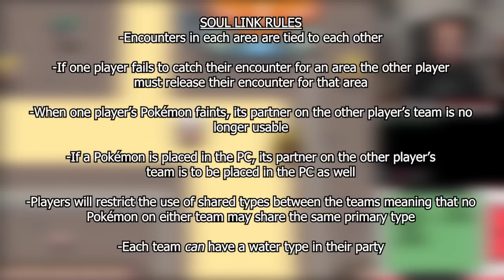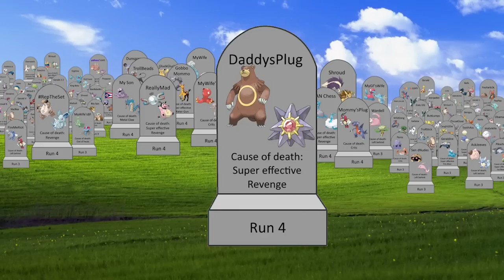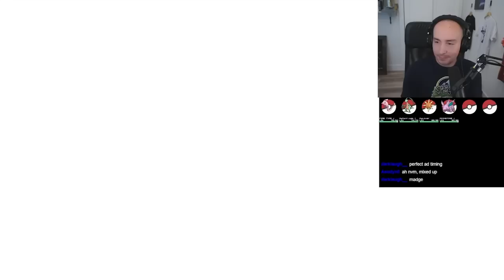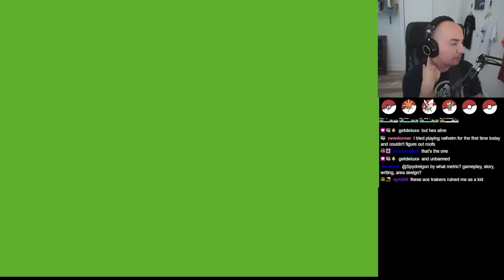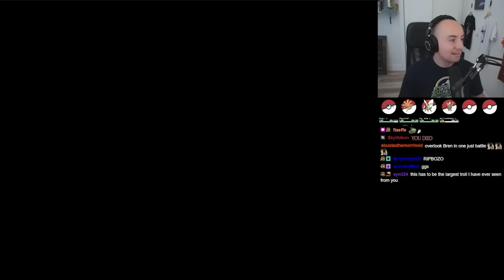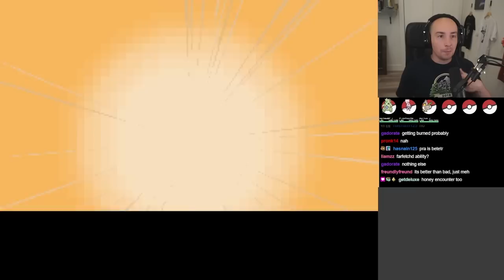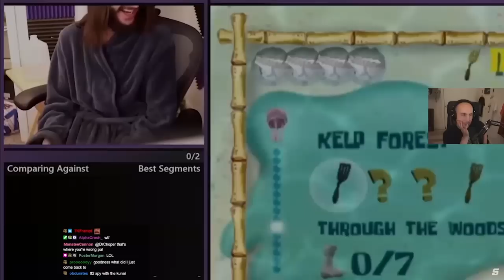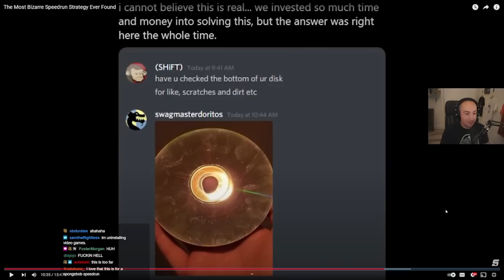Revenge of the Toxicroak (rip PLUG family) - Platinum Nuzlocke Soul Link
Thanks to louster200 for the edit!